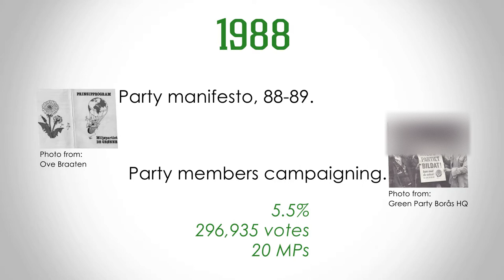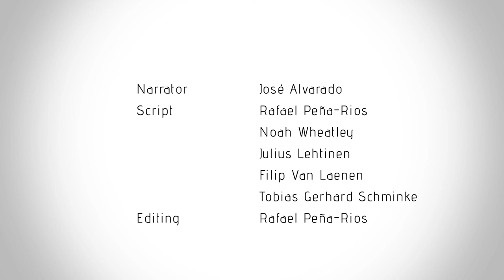Miljöpartiet de gröna | The Greens | Europe Elects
This is the YouTube service of Europe Elects. Poll aggregation and election analysis for countries in the European Union. Europe Elects introduces the main political parties ahead of the 9 September 2018 parliamentary election in Sweden.